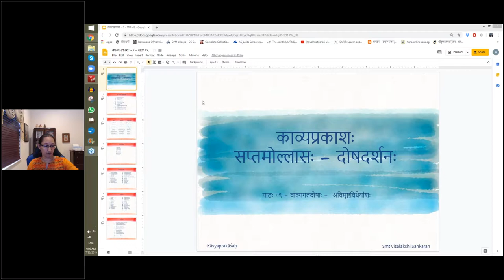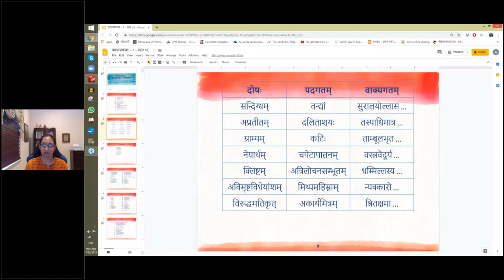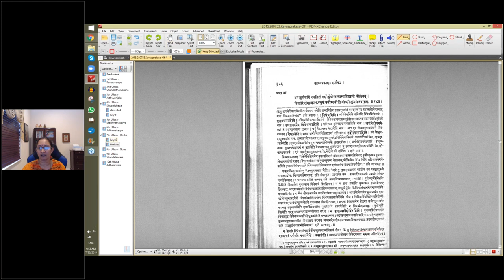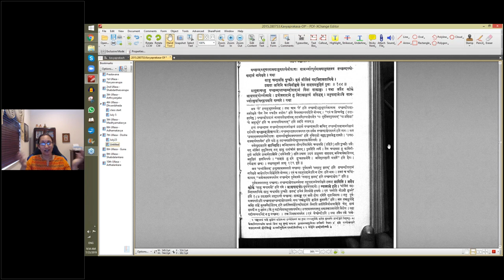काव्यप्रकाशः (II year) - उल्लासः 07 - पाठः ०९ (English Lecture)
पाठः ०९ - वाक्यगतदोषाः - अविमृष्टविधेयांशः (पौर्वापर्यविपर्ययः), अविमृष्टविधेयांशः (विधेयानुपस्थितः), प्रक्रान्तार्थकः तच्छब्दः, प्रसिद्धार्थकः तच्छब्दः, अनुभूतार्थकः तच्छब्दः

न्यक्कारो ह्ययमेव मे यदरयस्तत्राप्यसौ तापसः
सोऽप्यत्रैव निहन्ति राक्षसकुलं जीवत्यहो रावणः ।
धिग्धिक् शक्रजितं प्रबोधितवता किं कुम्भकर्णेन वा
स्वर्गग्रामटिकाविलुण्ठनवृथोच्छूनैः किमेभिर्भुजैः ॥ १८३॥
अत्र ‘अयमेव न्यक्कारः’ इति वाच्यम् । उच्छूनत्वमात्रं चानुवाद्यं न वृथात्वविशेषितम् । अत्र च शब्दरचना विपरीता कृतेति वाक्यस्यैव दोषो न वाक्यार्थस्य ।

यथा वा —
अपाङ्गसंसर्गि तरङ्गितं दृशोर्भ्रुवोररालान्तविलासि वेल्लितम् ।
विसारि रोमाञ्चनकुञ्चकं तनोस्तनोति योऽसौ सुभगे तवागतः ॥ १८४ ॥
अत्र योऽसाविति पदद्वयमनुवाद्यमात्रप्रतीतिकृत् ।

तथाहि । प्रक्रान्तप्रसिद्धानुभूतार्थविषयस्तच्छब्दो यच्छब्दोपादानं नापेक्षते । क्रमेणोदाहरणम् ।

कातर्यं केवला नीतिः शौर्यं श्वापदचेष्टितम् ।
अतः सिद्धिं समेताभ्यामुभाभ्यामन्वियेष सः ॥ १८५ ॥

द्वयं गतं सम्प्रति शोचनीयतां समागमप्रार्थनया कपालिनः ।
कला च सा कान्तिमती कलावतस्त्वमस्य लोकस्य च नेत्रकौमुदी ॥ १८६ ॥

उत्कम्पिनी भयपरिस्खलितांशुकान्ता ते लोचने प्रतिदिशं विधुरे क्षिपन्ती ।
क्रूरेण दारुणतया सहसैव दग्धा धूमान्धितेन दहनेन न वीक्षितासि ॥ १८७ ॥

यच्छब्दस्तूत्तरवाक्यानुगतत्वेनोपात्तः सामर्थ्यात्पूर्ववाक्यानुगतस्य तच्छब्दस्योपादानं नापेक्षते । यथा —
साधु चन्द्रमसि पुष्करैः कृतं मीलितं यदभिरामताधिके ।
उद्यता जयिनि कामिनिमुखे तेन साहसमनुष्ठितं पुनः ॥ १८८ ॥
प्रागुपात्तस्तु यच्छब्दस्तच्छब्दोपादानं विना साकाङ्क्षः । यथा अत्रैव श्लोके आद्यपदयोर्व्यत्यासे ।